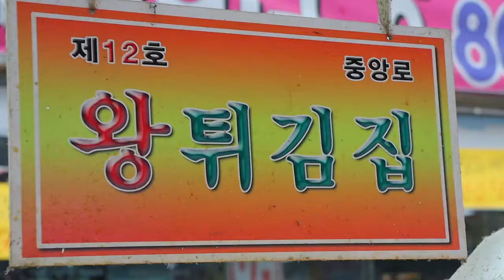KOREAN street food yumyum!!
FAMOUS Korean Street food

Ps :
Cresit to the owner of this video

Always remember stay safe everyone